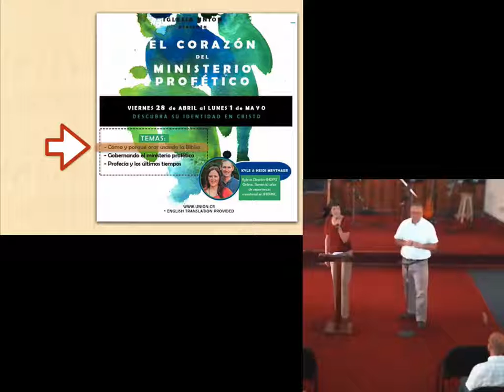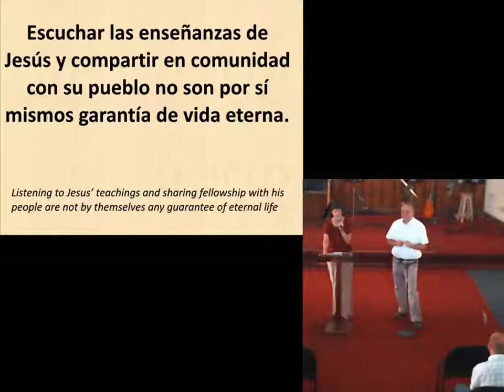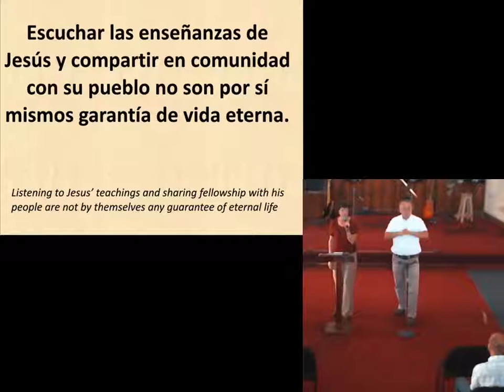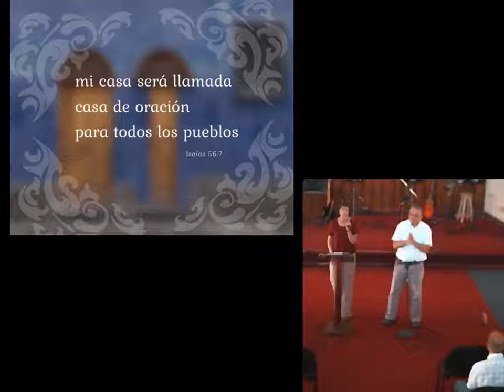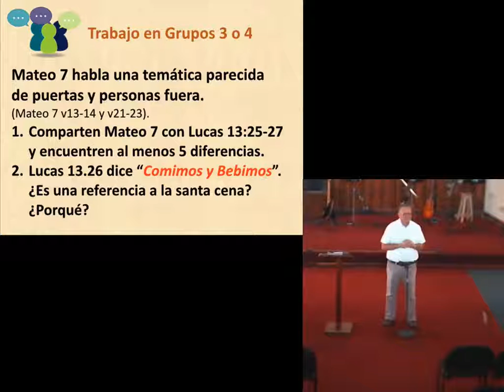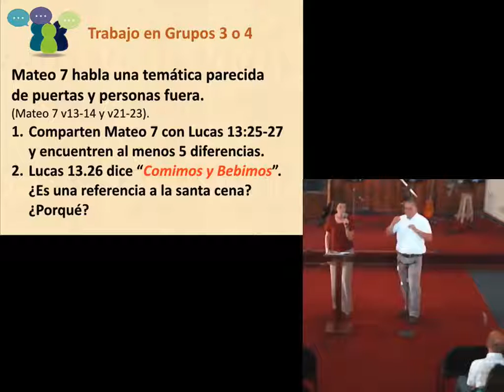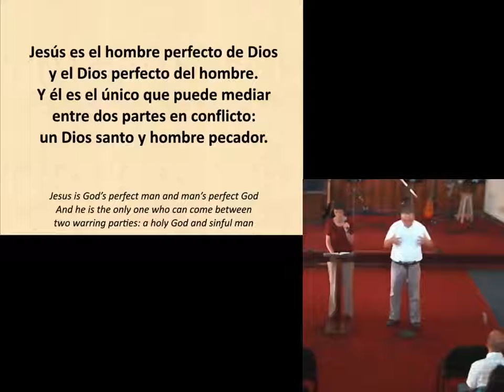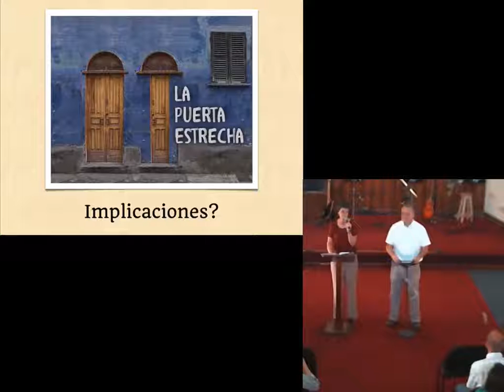La Puerta Estrecha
Jesús contesta una pregunta sobre la salvación con una parábola donde nos da a entender que la salvación es una puerta estrecha y que tenemos que 'esforzarnos' por entrar en ella.  Exploraremos las temáticas de la gracia de Dios, los costos de la salvación y sobre el plan de Dios para la salvación de todo el mundo.

Señor, ¿son pocos los que van a salvarse? -le preguntó uno.
Esfuércense por entrar por la puerta estrecha -contestó-, porque les digo que muchos tratarán de entrar y no podrán.  -- Lucas 13:23-24